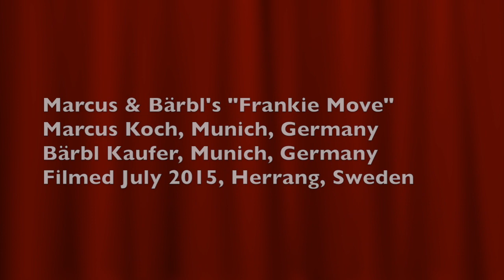Marcus and Bärbl's "Frankie Move"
Marcus Koch and Bärbl Kaufer share  a move that meant "Frankie" to them.

This is a project to capture different dancers' special dance memories of Frankie Manning.